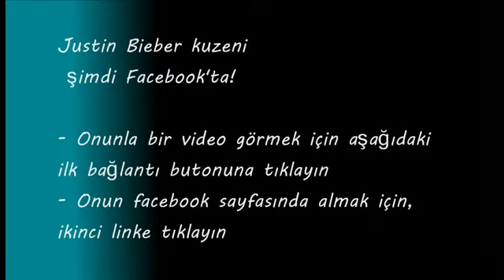Bir rap şarkı söylerken anneanne siyah kadın! - Amerika yetenek var